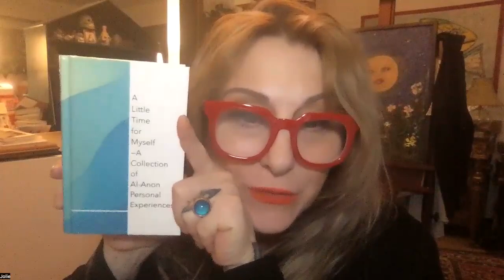July 1 daily recovery book with Jolie Barb reading, "A Little Time for Myself"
Question of the Day: Do you like rollercoasters and what does that say about your unconscious issues in life? What choices can I make today to support my own recovery?

1st Sunday of the month at 7pm EST